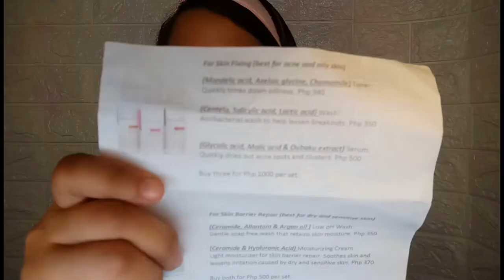UMEPEK KAYA? 😕 | TINKERSKIN PH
FAQS:

AGE: 21
EDITING SOFTWARE: POWER DIRECTOR
CAMERA: OPPO F1S